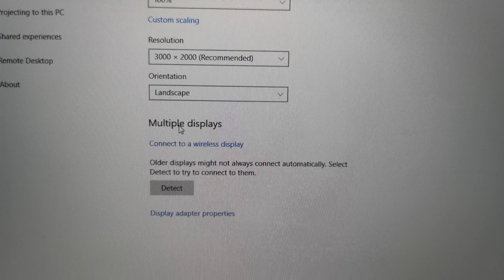Huawei mwc 2018(9)